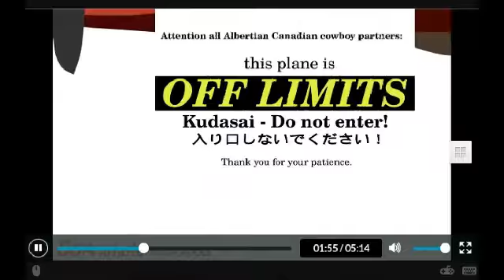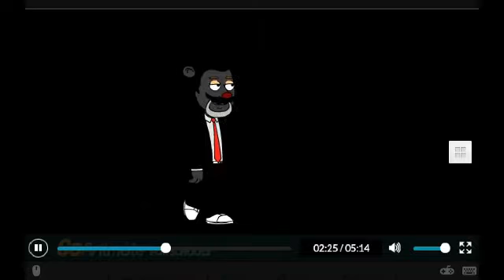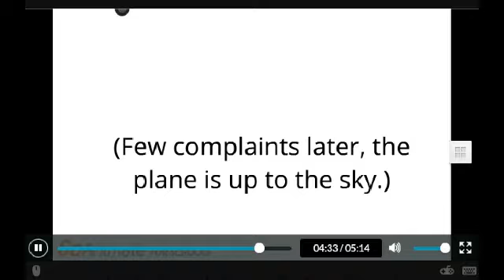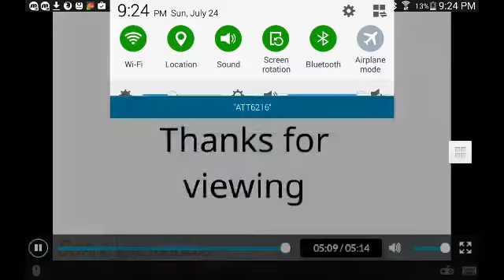Quick Draw McGraw and the Magical Tour of Zen'nikkū